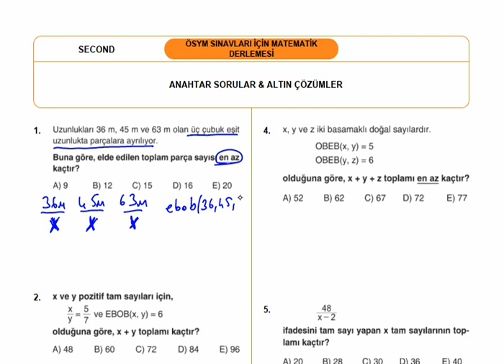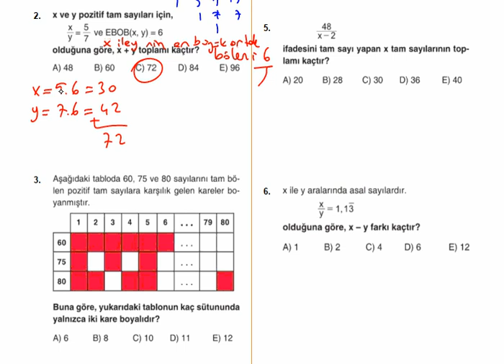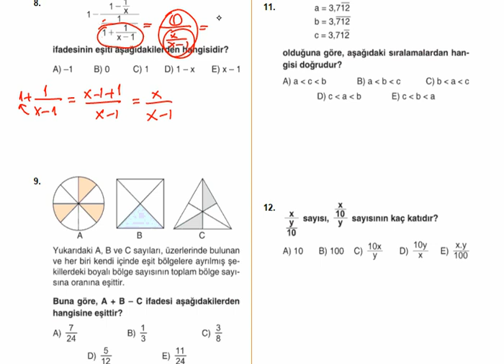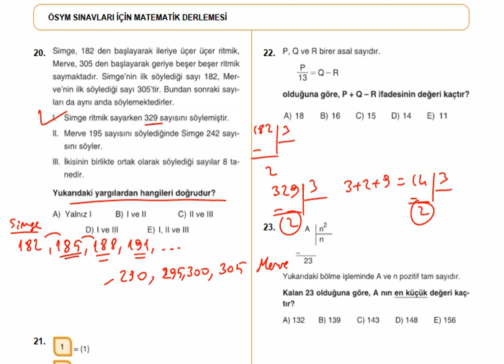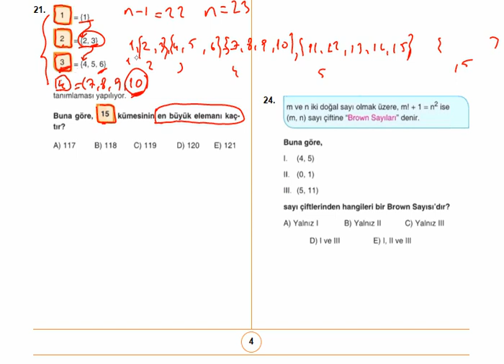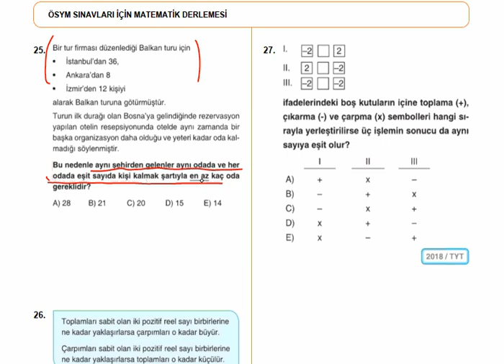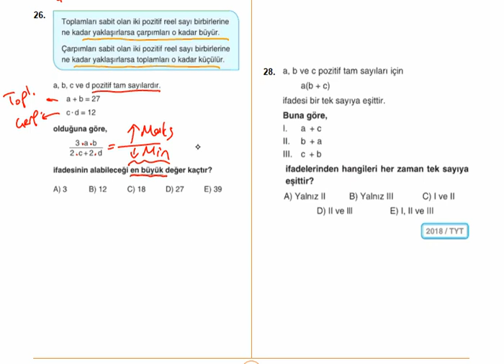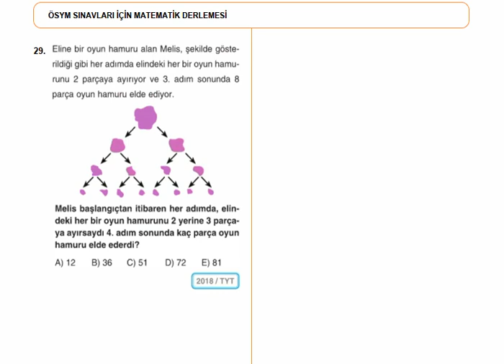YKS 2020 --MATEMATİK GENEL TEKRAR--ANAHTAR SORULAR VE ALTIN ÇÖZÜMLER-2